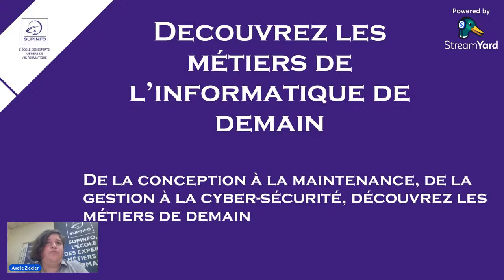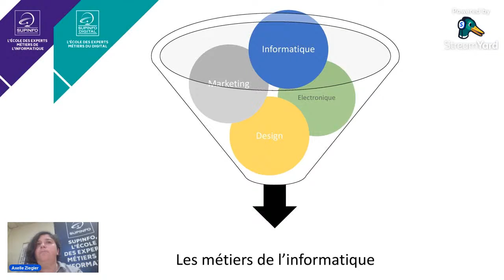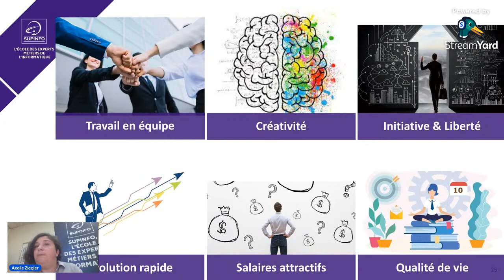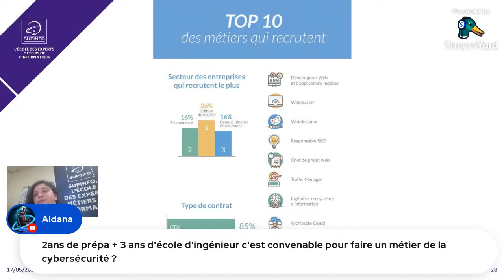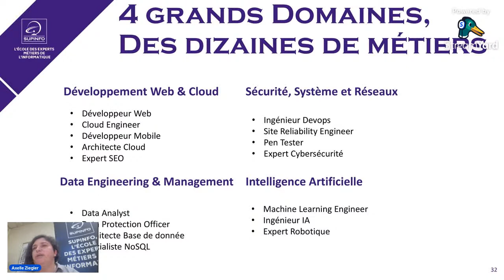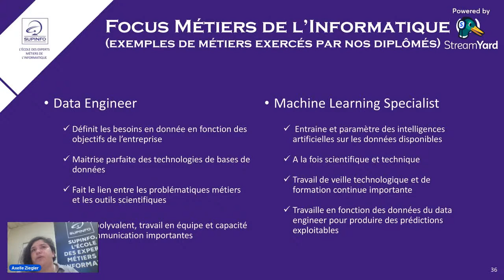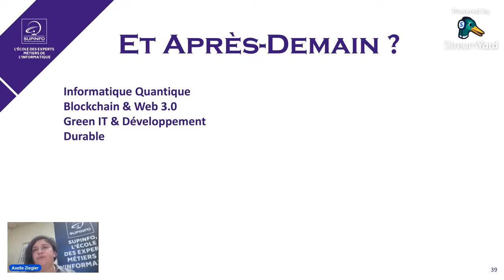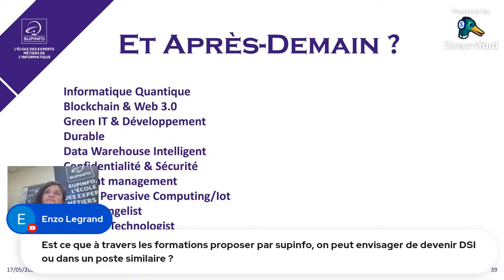Découvrez les métiers de l'informatique de demain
De la conception à la maintenance, de la gestion à la cyber-sécurité, découvrez les métiers de demain